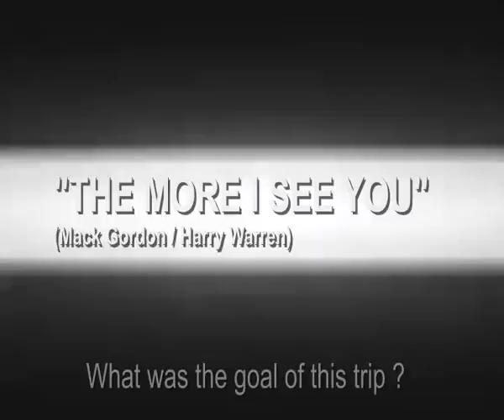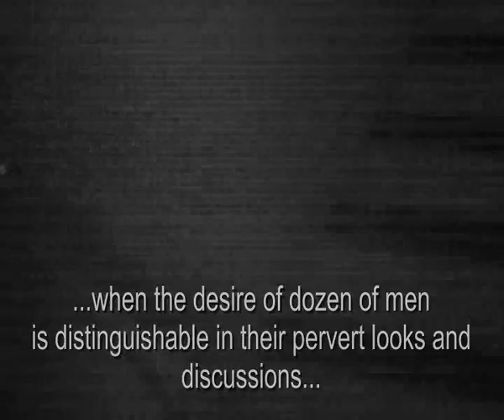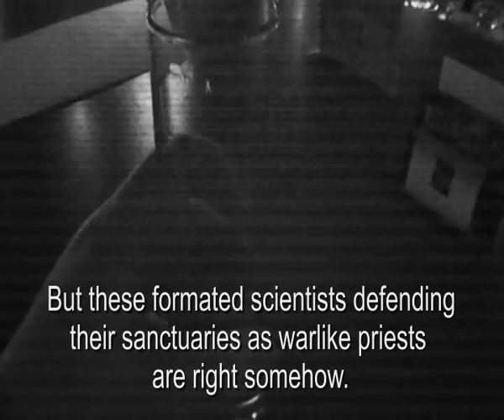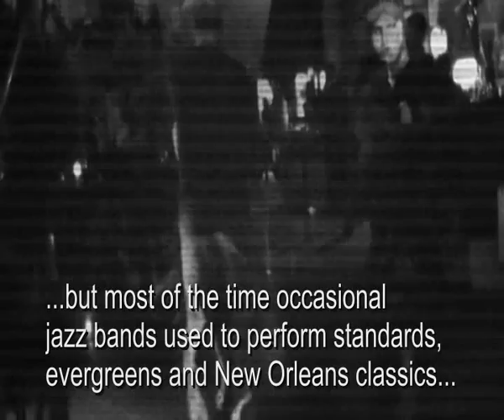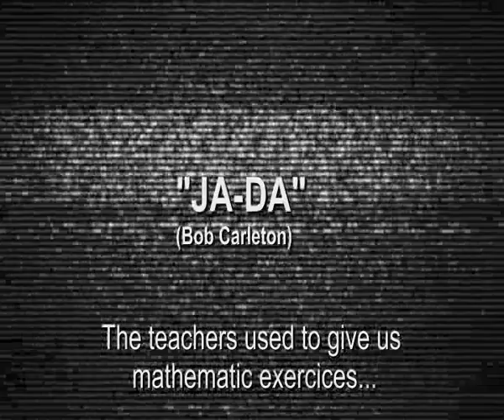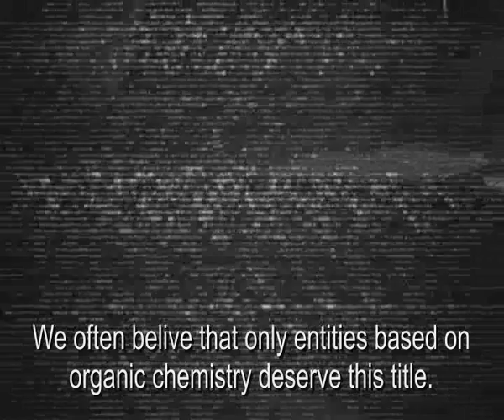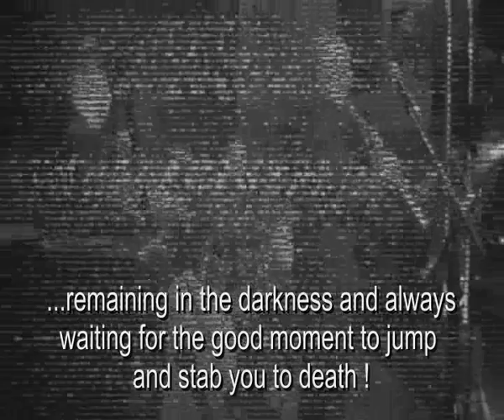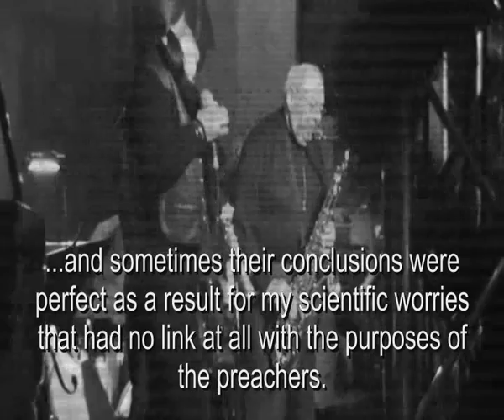A JAZZ ODYSSEY - by Lapinchien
A video concept and science fiction story by Lapinchien (Patrick Gómez Ruiz)

made during a concert of the "ALL STARS BAND" organized in the Apollo Jazz Café (MONTPELLIER, France) by "Le Jazz Club de Montpellier", December the 16th 2011

Kasia KARASEK GOMEZ (vocals)
Michel LEGRIS (piano)
Jean AZEMA (drums)
Jean Jacques MARTIMORT (sax soprano)
Claude ETIENNE (sax alto and vocals)
Daniel GROSBARD (upright bass)